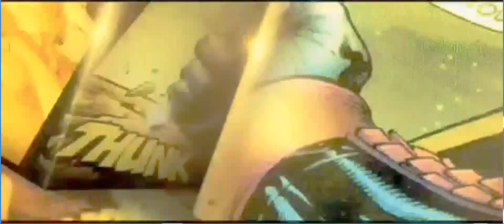Marvel Studios Intro (2016)